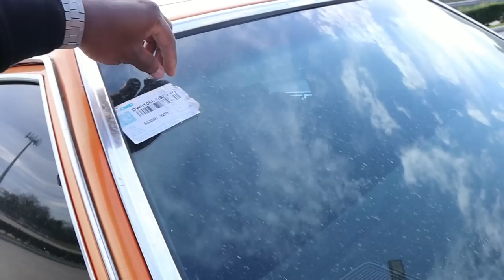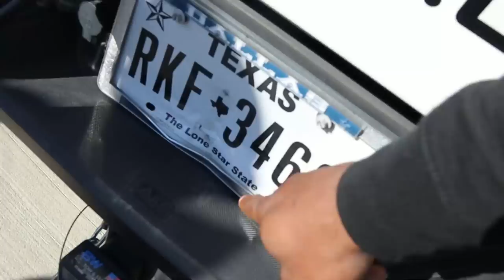PICKING UP KODAK BOX CHEVY FROM THE MOTOR SHOP AND DROVE TO HOUSTON!!